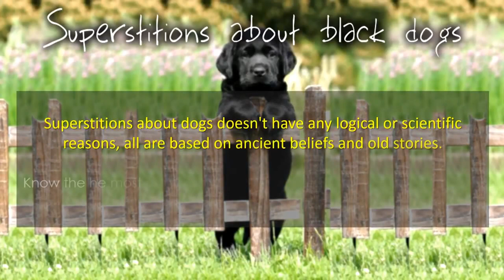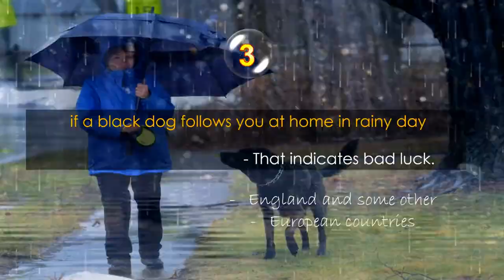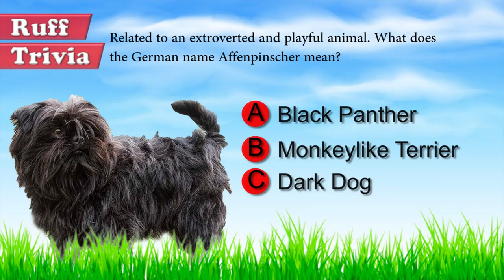Black dogs: breeds, myths and legends.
Black dogs: breeds, myths and legends. Guardians of hell or harbingers of death, black dogs suffer from a bad reputation. Where do the superstitions around the black dog come from? What is black dog syndrome? What are the breeds of black dogs?

Black dog: beliefs, myths and superstitions.
The black dog is a victim of popular misconceptions associated with the color black. Indeed, black is in Europe the color of mourning, sadness, despair and death.

It is at the time of ancient Egypt that we find the first beliefs around the black dog . Anubis, the god of the dead and the conductor of souls, featured the head of a black canine.

In Greek mythology, Cerberus, guardian of the underworld, was a monstrous black dog with three heads and a serpent’s tail.

Later in European beliefs, black dogs were associated with death. In the collective imagination, he is close to the wolf. In Britain, the black dog was a specter whose appearance was considered an omen of death.

The Scottish Terrier.
The Scottish Terrier or Scottish Terrier is a stocky, short-legged dog with a strong character. This small dog from Scotland was once used to hunt pests. Today the Scottish Terrier is an affectionate dog, close to his master and knows how to be a very good guard dog.

Lifespan: The life expectancy of a Scottish Terrier is, on average, between 12 and 15 years.
Size and weight: females and males weigh from 8 kg to 10 kg and measure from 25 cm to 28 cm at the withers.
Physical characteristics: the head of the Scottish surprises with its bushy eyebrows and mustache.
Hair: its body is covered with a hard and dense hair generally black, and which requires regular maintenance.
Character: this breed of dog has a strong character.
Living Conditions: The Scottish is a very active dog that needs exercise. However, he adapts to living in an apartment if he is out regularly.
Health  : This dog is prone to contracting various diseases affecting the breed, including Scotty Cramp (Scottie cramp) and some skin conditions.
The Schipperke.
The Schipperke is a small breed of Belgian dog , hence its name «little shepherd». This very loyal dog is both an excellent guardian and a very pleasant companion dog. This lively and curious dog needs a lot of exercise.

Lifespan: The life expectancy of a Schipperke is, on average, between 13 and 15 years.
Size and weight: a female weighs 3 kg to 5 kg and measures 30 cm to 32 cm at the withers. A male can weigh up to 8 kg and measures around 34 cm.
Physical characteristics: his thick hair gives him the appearance of a mane.
Hair: this dog has a very dense coat that is only black.
Character: The Schipperke is an intelligent and very sensitive little dog. He needs a soft and calm education.
Living conditions: this breed of dog adapts to all lifestyles. However, this little shepherd needs to exercise regularly.
Health  : the Schipperke is a robust and resistant dog.
The Affenpinscher.
The Affenpinscher is one of the oldest European companion dogs. Its name in German means «griffin-monkey». Indeed the simian expression of this dog differentiates it from other breeds. This little dog is a very good rodent hunter  . Sometimes stubborn, he loves playing with children.

Lifespan: The life expectancy of an Affenpinscher is, on average, between 12 and 14 years.
Size and weight: females and males weigh from 4 kg to 6 kg and measure from 25 cm to 30 cm at the withers.
Physical particularities: this dog is recognizable by its hard and entirely black coat.
Hair: his hair is coarse and dense in texture.
Character: the Affenpinscher is a courageous and vigilant dog who enjoys family life.
Living conditions: this little dog adapts very well to life in an apartment if he is sufficiently walked and stimulated.
Health  : this breed of dog is predisposed to certain diseases: persistence of the arterial duct (heart defect), dislocation of the patella and Legg-Perthes-Calvé disease (necrosis of the head and neck of the femur).
The Kelpie.
The Kelpie , also known as the Australian Shepherd, is an excellent herding dog, capable of herding sheep. This dog from Australia appeared in the 1870s. This athletic  and enduring dog can quickly get bored if he is not busy. Sweet and docile, this dog is very devoted to his master.

Lifespan: The life expectancy of a Kelpie is, on average, between 10 and 14 years.
Size and weight: a female weighs from 11 kg to 20 kg and measures from 43 cm to 48 cm at the withers. A male can weigh up to 22 kg and measures around 51 cm.
Physical characteristics: the Kelpie is characterized by its head similar to that of a fox.
Hair: this dog has short hair that is generally black in color. It can also be black and tan, red and tan, chocolate (brown) or smoke blue.
Character: this excellent herding dog can’t stand being locked up, he always needs to be on the move.
Living conditions: this dog requiring physical activity thrives in wide open spaces.